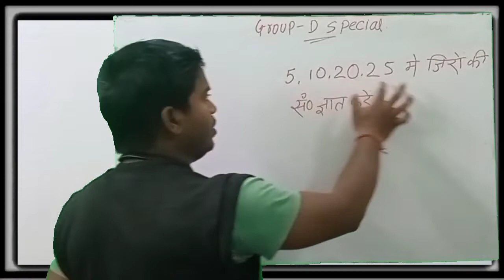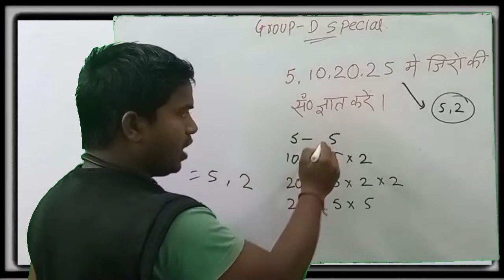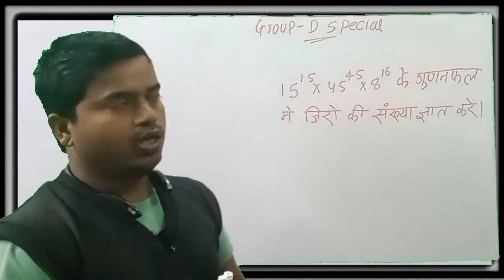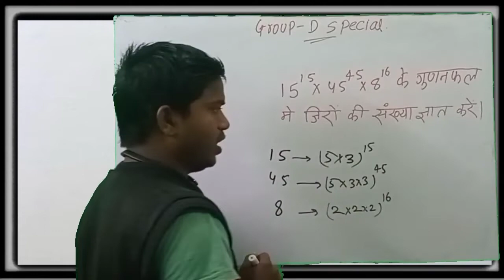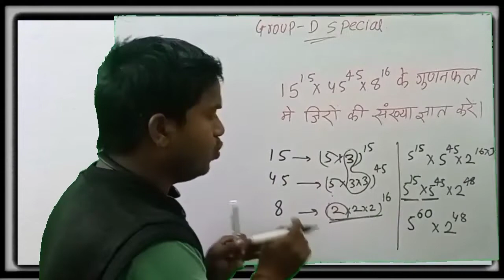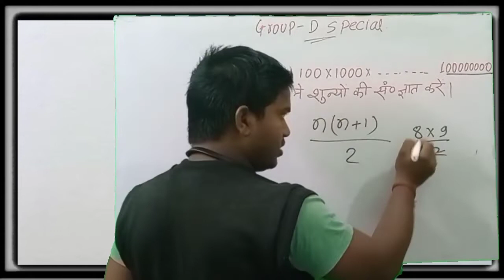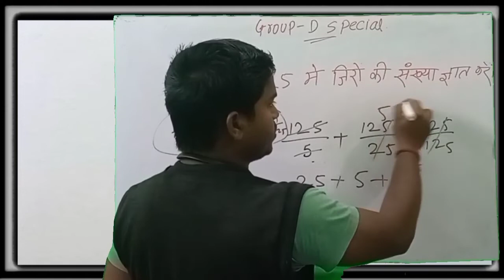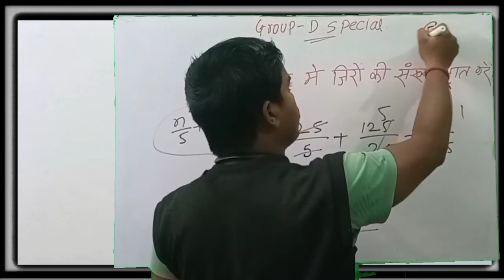ntpc | group d | Number of Zero | शून्यो की संख्या निकालना | trick से | trick 2 gk